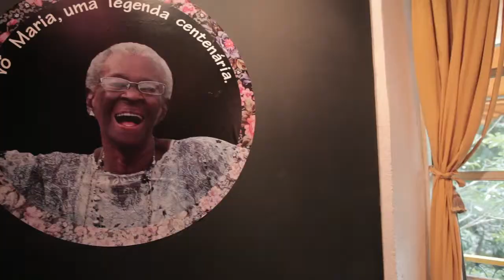Teaser Outro Olhar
Teaser da Web Série Outro Olhar ancorada por Marie Laure Solanet um francesa amante do Rio de Janeiro. Convidado do episódio Paloma Bernardi e Ricardo Cravo Albin.